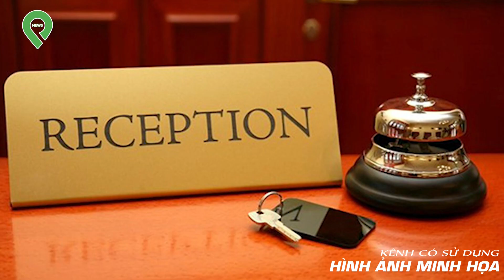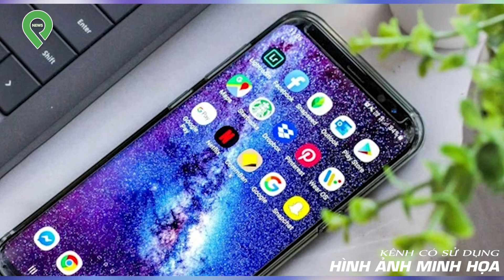Sự Thật Đa:u Lòng Vụ Nam Gymer Hạ:i Đờ:i Thiếu Nữ 17 Tuổi, Nhìn Là Muốn "Cháy Máy"